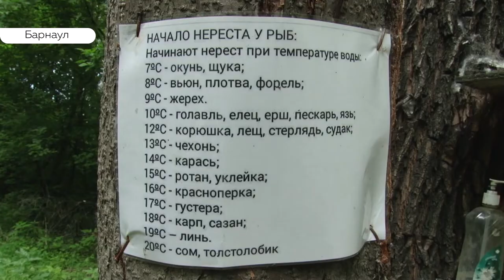На какие ухищрения идут барнаульские браконьеры ради улова?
Почти 40 случаев браконьерства в акватории Оби зарегистрировали с начала этого года правоохранители. Это больше, чем за тот  же период прошлого. Наш корреспондент  Илья Кочетков вместе с сотрудниками полиции отправился в рейд ,чтобы выяснить , почему даже высокие штрафы не пугают любителей ловли краснокнижных рыб.